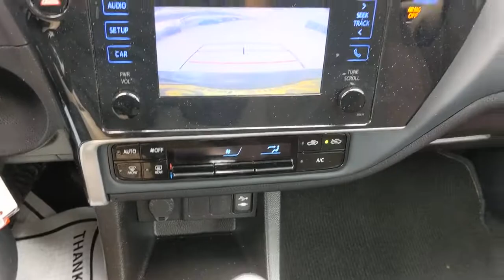2018 Toyota Corolla San Antonio, Houston, Austin, Dallas, Universal City, TX C220476A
2018 Toyota Corolla

Gunn Chevrolet
12602 IH 35 North

CARFAX One-Owner. Clean CARFAX.Gray 2018 Toyota Corolla LE CVT FWD 1.8L I4 DOHC Dual VVT-i 28/36 City/Highway MPGServing San Antonio, Bexar, Shertz, Selma, Hill Country, Texas 78154.Thank You for shopping with Gunn! We would like to welcome you to a much better way of doing business. Our objective is to provide the highest quality service with our haggle-free One Simple Price method for purchasing new and used vehicles. Customer satisfaction guides our business. We pride ourselves in transpearancy, honesty, and conducting business with real numbers and not the confusing shell game that most dealers play!! Come in where you can relax and enjoy the process without fear of somebody trying to get into your pocket! Give us a Call today and schedule a demonstration drive!